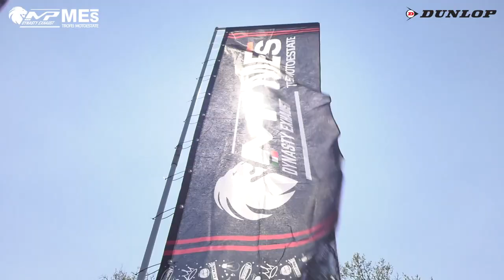RTK 600 Gara 1 - ROUND 1 - TROFEI MOTOESTATE 2021 - VARANO DE' MELEGARI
Gara 1 della classe RTK 600 del Round 1 dei Trofei Motoestate 2021, andato in scena il 25 aprile 2021 sull'autodromo di Varano.